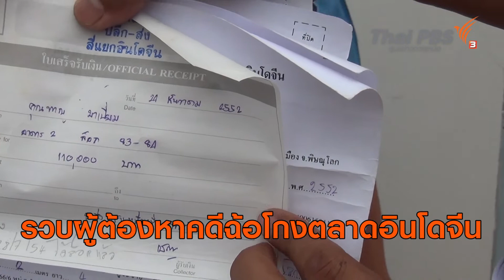รวบผู้ต้องหาคดีฉ้อโกงตลาดอินโดจีน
(1/7/62)
...ตำรวจกองปราบปราม ติดตามจับกุม นายโกวิท ยมนา ผู้ต้องหาคดีฉ้อโกงโครงการตลาดอินโดจีน จ.พิษณุโลก ได้ที่ จ.ลพบุรี หลังหลบหนีคดีความมาเกือบ 10 ปี มีผู้เสียหาย 79 คน มูลค่าความเสียหาย 70 ล้านบาท ผู้เสียหายคดีความผิดเกี่ยวกับการจัดสรรที่ดิน และ คดีหลอกลวงประชาชน โครงการตลาดอินโดจีน ต.สมอแข อ.เมืองพิษณุโลก เดินทางไปยังสถานีตำรวจภูธรเมืองพิษณุโลก เพื่อคัดค้านการประกันตัว นายโกวิท ยมนา ผู้ต้องหา หลังตำรวจกองปราบปราม ติดตามจับกุม
สำหรับ โครงการตลาดค้าส่ง-ค้าปลีก ตลาดสี่แยกอินโดจีน มีนายโกวิท เป็นเจ้าของโครงการ มีการเชิญข้าราชการชั้นผู้ใหญ่ในจังหวัดมาเปิดโครงการ ทำให้กลุ่มพ่อค้า แม่ค้า ตลอดจนนักธุรกิจหลงเชื่อ วางเงินจองซื้ออาคารพาณิชย์ และ ล็อคขายสินค้า แต่เมื่อถึงกำหนดโครงการไม่สามารถยื่นขอจัดสรรที่ดินตาม พ.ร.บ.จัดสรรที่ดิน และ ไม่ยื่นแบ่งโฉนด ทำให้ไม่สามารถโอนกรรมสิทธิ์ให้แก่ผู้ซื้อได้ แม้ว่าผู้ซื้อหลายรายจะชำระเงินหมดแล้วก็ตาม ทำให้ตลาดค้าส่ง-ค้าปลีกสี่แยกอินโดจีนกลายเป็นตลาดร้างจนถึงปัจจุบัน
ข่าว/ภาพ...ชนกพงศ์ คล้ายขำ